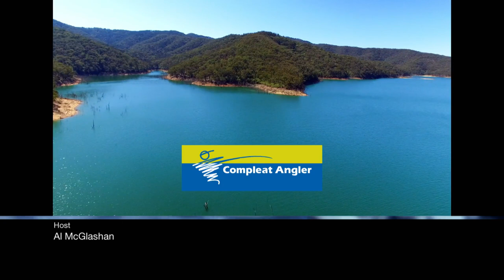Fishn With Mates S5 Ep 7 Catch and Cook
Al teams up his brother for the ultimate catch and cook. First up they are in the back country chasing trout and then its off to the coast to chase one of the best eating fish in the sea the King George Whiting but then things go pear shaped no bull!

Tag us on social

About Al
Al's on the water every week filming everything from huge tuna to trout. He doesn't just film topside he jumps in for some of the most amazing shots and crazy action on seriously big fish and it should be weekly on YouTube but Al keeps going fishing instead so sometimes he misses out!

✅ New Videos every fortnight (unless I go fishing)